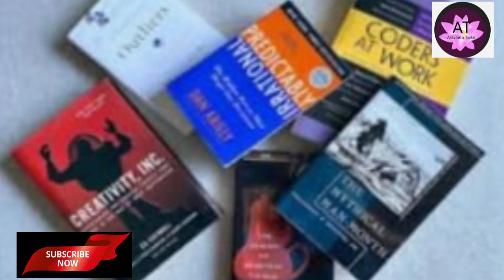Vasanthapanchami 2021PoojaVidhanam|వసంత పంచమి పూజా విధానం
Vasanthapanchami2021 Poojavidhanam|వసంత పంచమి పూజా విధానం